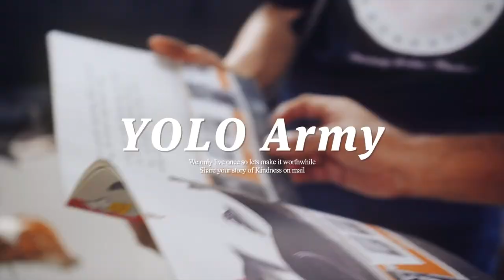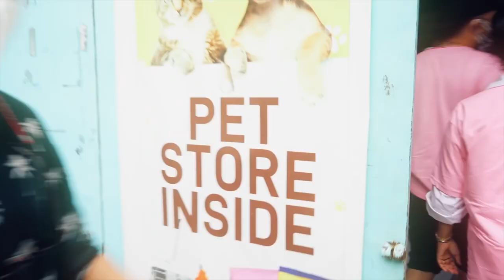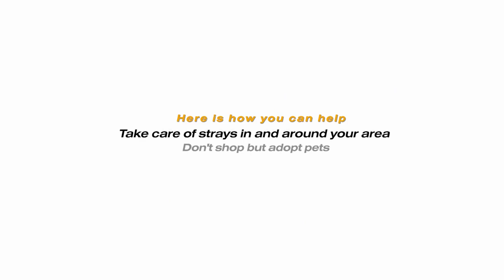Jacqueline Fernandez || YOLO Army in Action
We only live once so lets make it worthwhile

You can go on to know more about the organization and also pay them a visit and see if you want to adopt any soul.
Rescuing and Adopting over Shopping.

and if you are a cat person, go visit cat cafe studio, the sister company of Feline Foundation where you can adopt rescued cats.
One can drop a mail if they want to help contribute to the causes we do.

help us spread stories of kindness ❤️